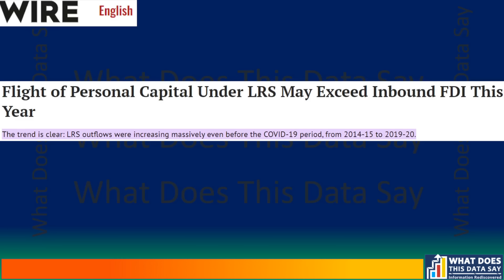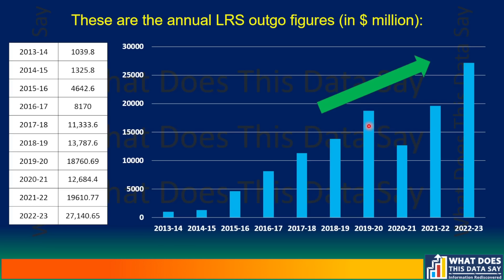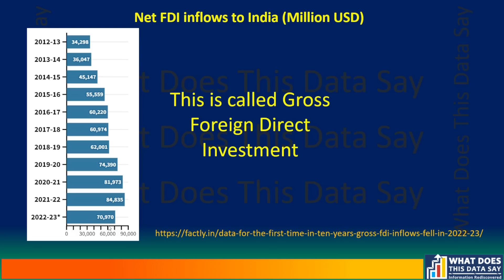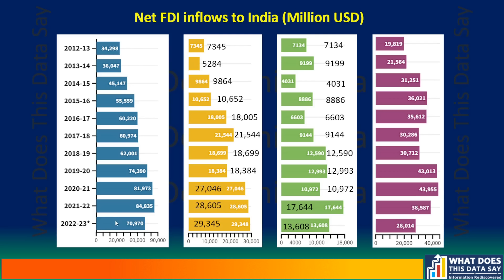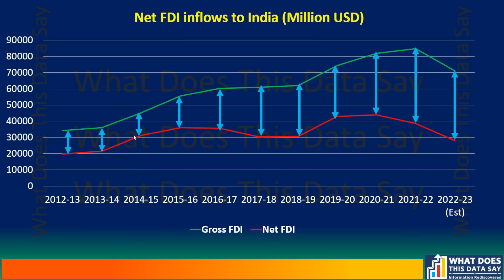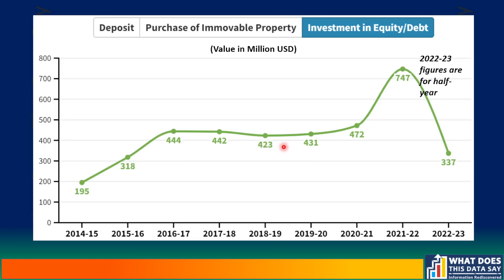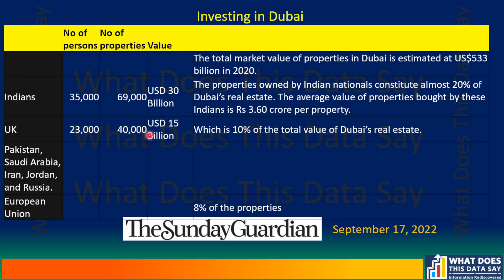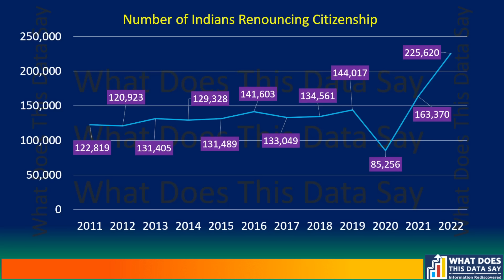India is Running Out of Foreign Exchange | WHAT DOES THIS DATA SAY | EPISODE 113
With imports being curbed and a massive tax of 20% on money sent abroad, all indications that the foreign exchange reserves of our country are under stress.

There is massive surge in people spending abroad – from travel, tourism, education, medical expenses, investments in debt and equity and buying property outside India. The surge in noticeable and worrisome. It has increase many fold post 2019-20.

Foreign Direct Investments (FDI), though increasing, has not been able to keep pace with the expenditure.

The government remains clueless on how to handle the situation.